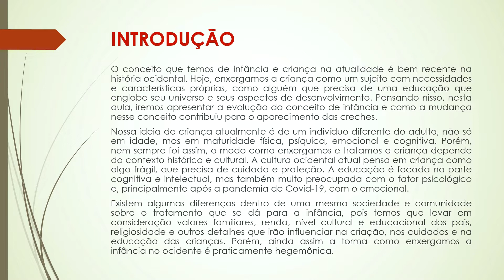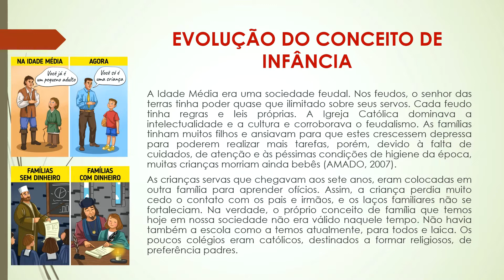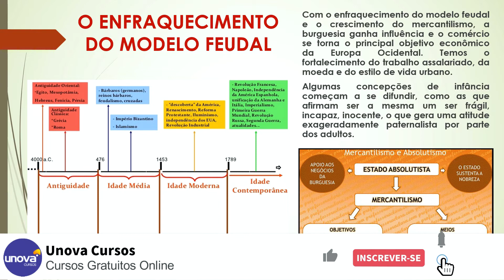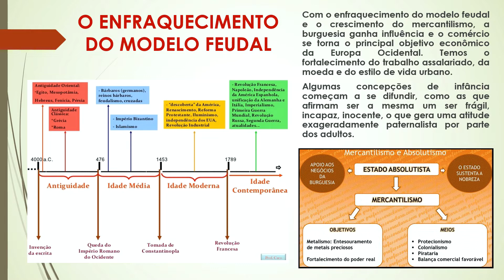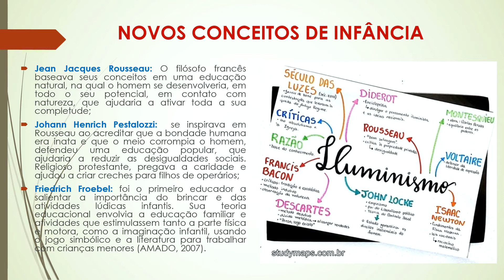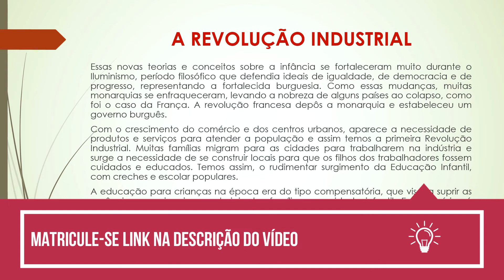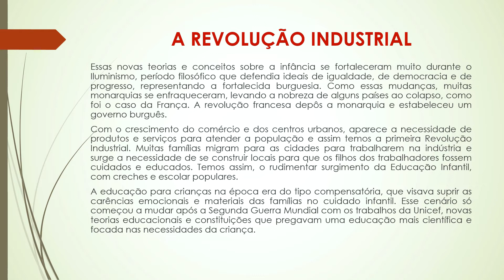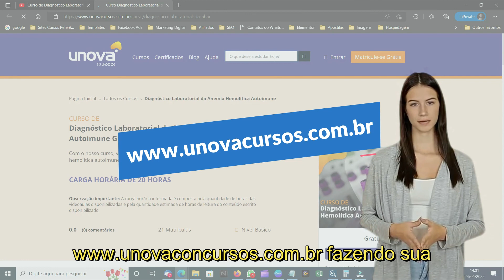Curso Auxiliar de Creche Gratuito | Unova Cursos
Quer se matricular em um curso para se tornar auxiliar de creche? Não procure mais, Unova! Nosso curso de auxiliar de creche gratuito fornece todas as informações que você precisa para começar a trabalhar neste campo. O curso está disponível online e pode ser concluído conforme sua conveniência.
O Curso de Auxiliar de Berçário é uma ótima maneira de aprender sobre a arte de contar histórias, bem como as rotinas e expectativas da creche. Você também aprenderá como cuidar de bebês e crianças pequenas e como mantê-los seguros e felizes. Este curso é perfeito para quem quer trabalhar em uma creche ou que está interessado em se tornar um auxiliar de creche.